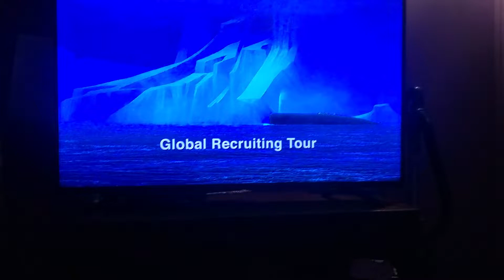September 30, 2022